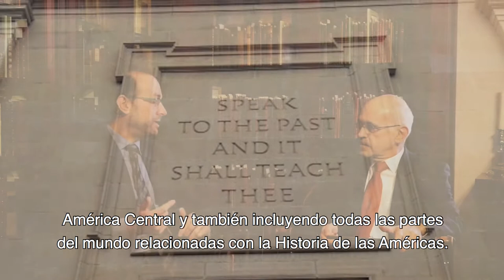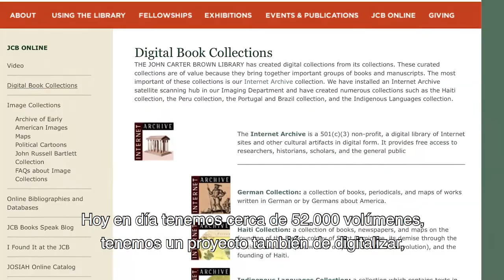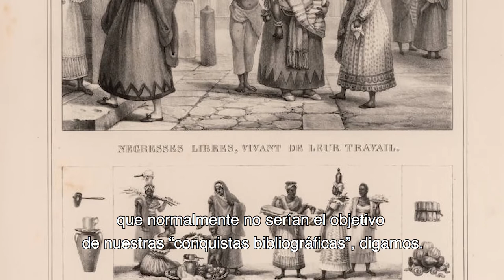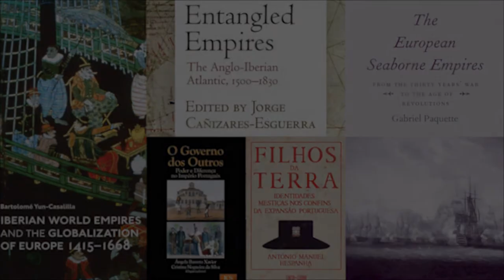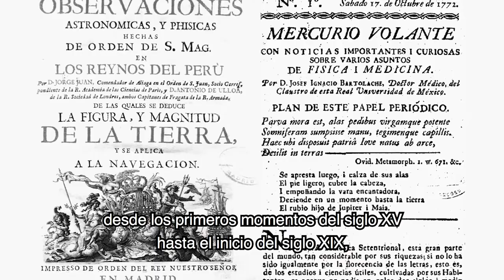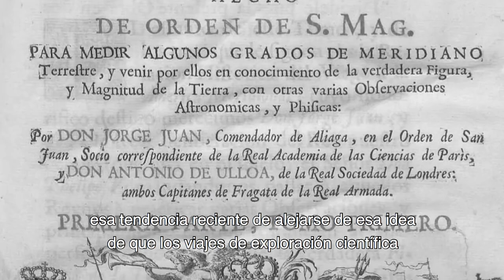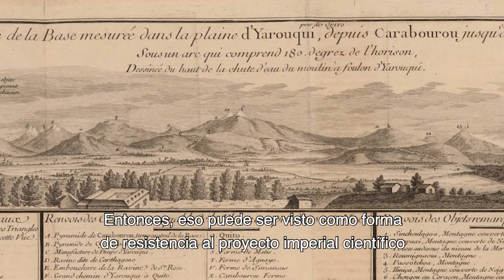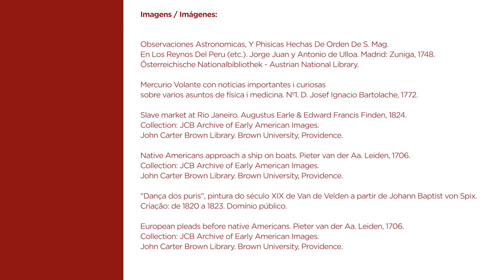Releituras da Resistência a partir do acervo da John Carter Brown Library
Entrevista realizada por Jorge Pedreira (NOVA FCSH) a Neil Safier, director da John Carter Brown Library, no dia 7 de Dezembro de 2018.